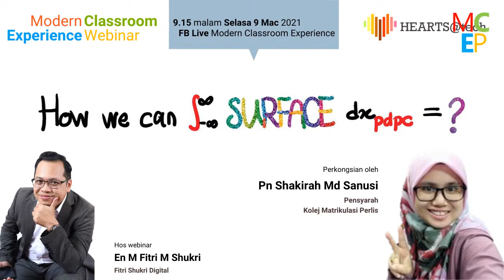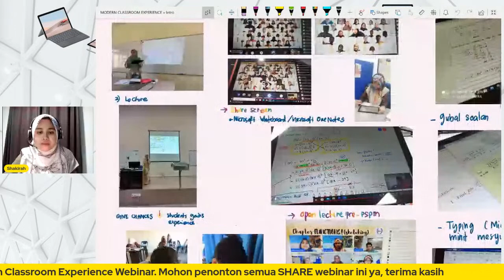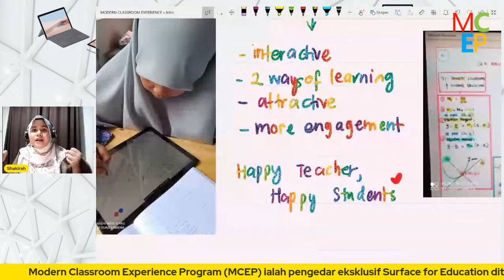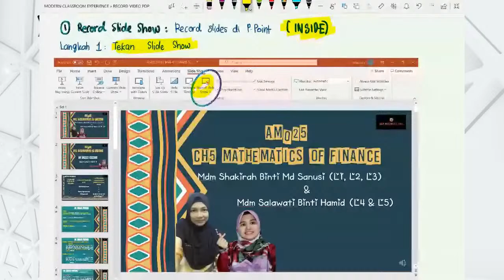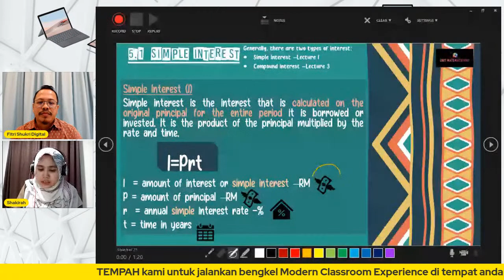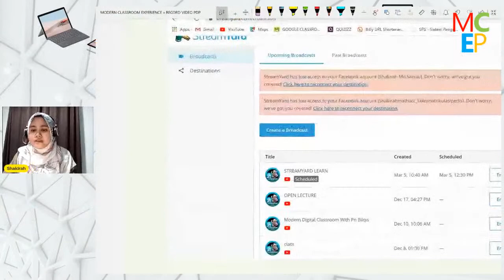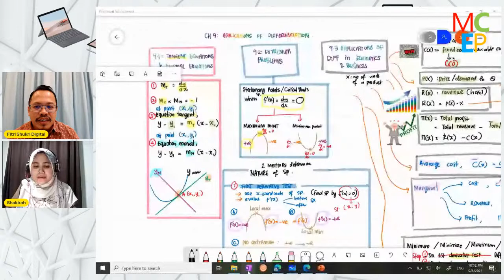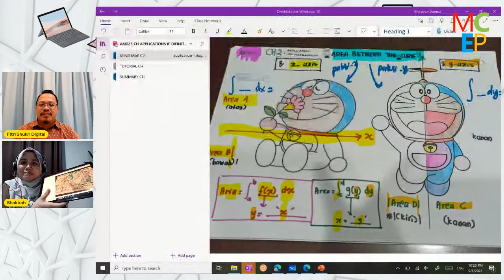Bagaimana menggunakan Surface untuk PdPC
Ikuti Modern Classroom Experience Webinar (MCEW) sembang santai hos HEARTS@tech En M Fitri M Shukri bersama Pn Shakirah Md Sanusi, Pensyarah di Kolej Matrikulasi Perlis. Pelajari bagaimana mudahnya Pn Shakirah memanfaatkan Microsoft Surface bagi menjalankan 'modern classroom' dengan menarik dan berkesan bagi pelajar pra-universiti beliau.